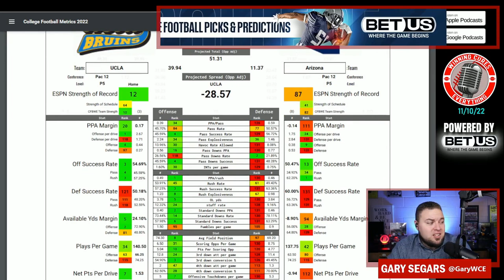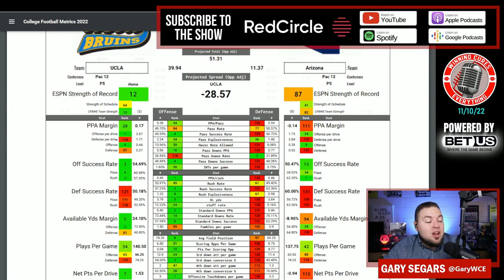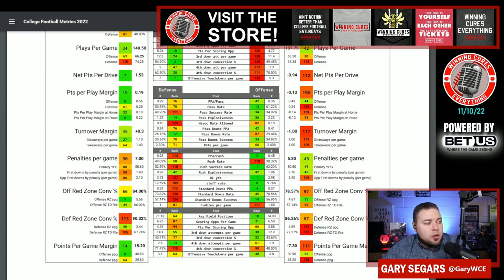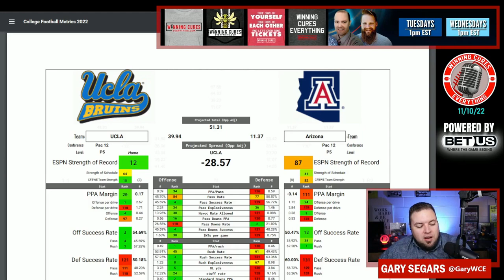UCLA vs Arizona Picks & Prediction Against the Spread 2022 College Football Analysis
UCLA vs Arizona Picks Against the Spread 2022 Predictions

Gary gives a quick preview, analysis, prediction & his pick (lean) against the spread (ATS) for the 2022 College Football Week 10 matchup featuring Arizona vs UCLA!